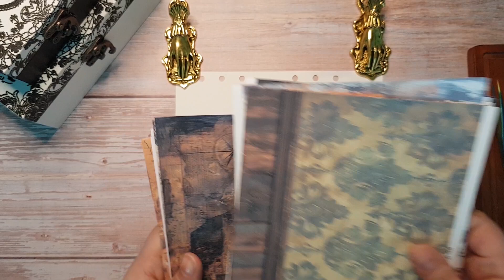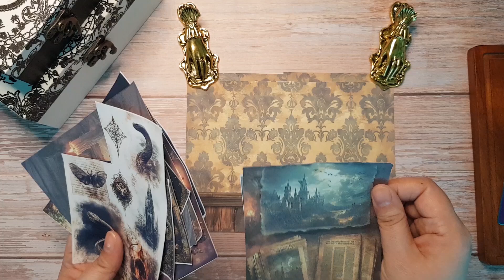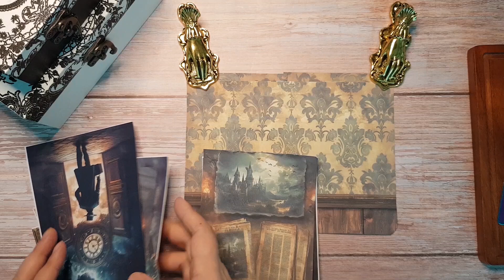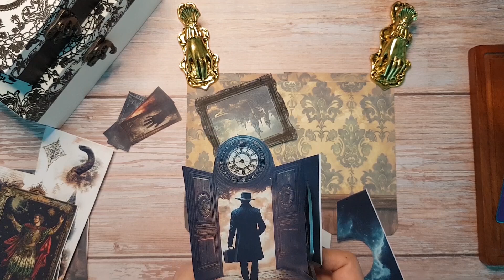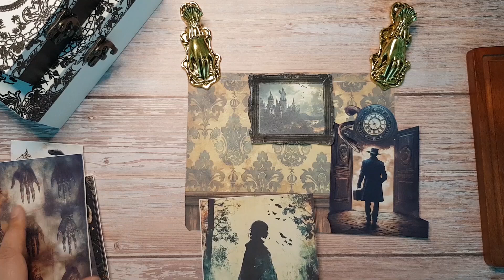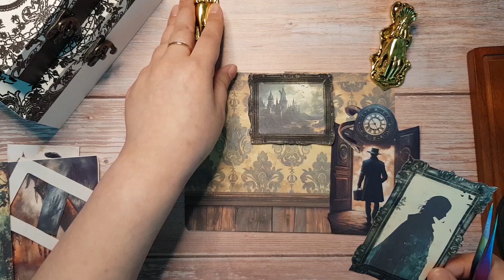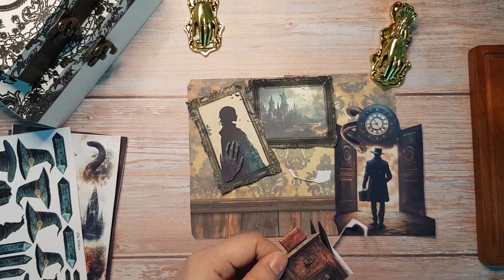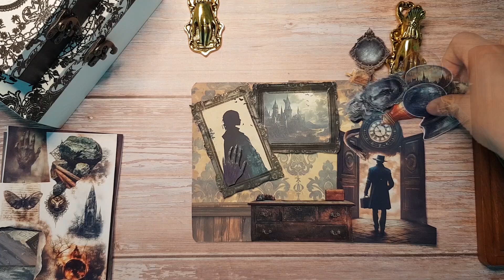asmr | 💀출입금지!💀 들어가지말것 🪚🪱💀🪚🩸빈티지다꾸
🎁디엘렌 8월신상🎁

Good마법사테마팩
오싹한마법사테마팩
개별배경지
인물과 꽃
매직타로

테마팩에 포함된 서비스제품은 8월신상으로 구성되어있습니다.
모든제품 개별구매가능하십니다.
구매하신 제품은 순차발송되오니 참고하셔요.

⭐하울및 활용다꾸영상⭐

📌스토어일정
 스토어에서 구매가능하십니다.